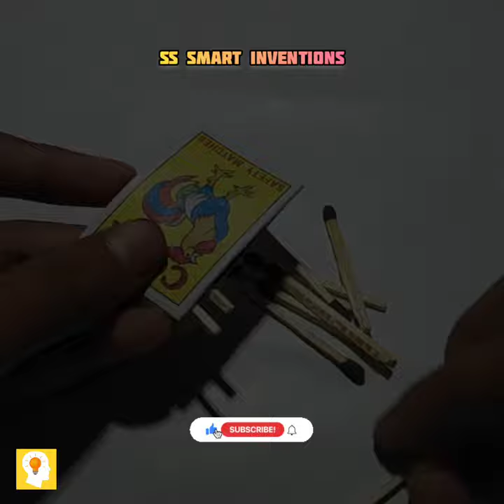😱😱😱wow 😱😱😱 Matchstick Trick#shorts